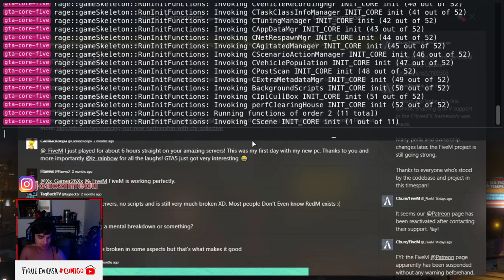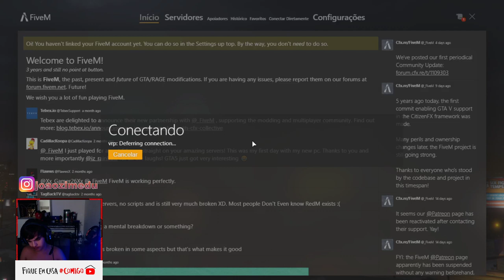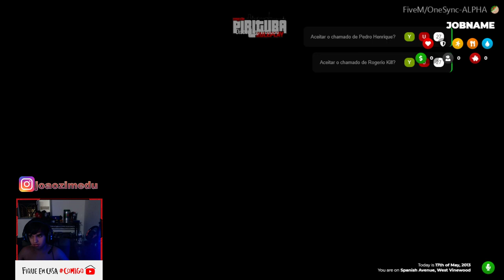LIVE DE PATRULHAMENTO TÁTICO DO 49 BPM/M - GTA ROLEPLAY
Canais do 49 bpm/m

Configurações do meu PC :

GPU: GeForce GTX 1650
CPU: Intel(R) Core(TM) i5-9400F CPU @ 2.90GHz
Memória: 16 GB RAM (14.2 GB RAM utilizável)
Resolução atual: 1366 x 768, 60Hz
Sistema operacional:

-Proibido falta de respeito;
-Proibido uso do Capslock(Letras maiusculas permanente na frase) sem nescessidade;
-Proibido flood (Mandar várias mensagens em um curto período de tempo);
-Proibido uso de nicknames inapropriados e com duplo sentido;
-Proibido divulgações de outros canais e de outros servidores de Five M ou Mta;
Proibido palavrões(incluindo palavrão com abreviações);
-Proibido dar spoiller do jogo que o stremear está jogando;
-Proibido dar dicas para o stremear referente a situacao do jogo (isso se refere somente ao GTA 5 FIVEM);
-Proibido passar situaçoes e informações do roleplay ou fora do roleplay para o stremear vistas por outras lives (isso se refere somente ao GTA 5 FIVEM);

-Use o Capslock somente quando for avisar alguma coisa da live ou do jogo
-Você pode pedir algum link aos moderadores (Grupo do Whatsapp,Página do facebook,Discord do canal ou página do 49 bpm)
-Elogios e criticas construtivas são muito bem vindos
-Você é a coisa mais importante por aqui desde que siga as regras citadas anteriormente.